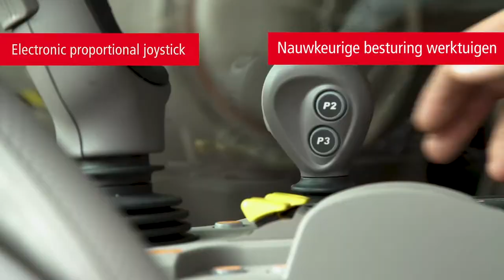De SAME Frutteto CVT S - Besturing hefvork achter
Onze SAME Frutteto CVT S in actie met zijn hefvork aan de achterzijde. Deze tractor maakt dankzij een elektronische proportionele joystick en een beter zicht door het dak aan de achterzijde een nauwkeurige besturing van het werktuig mogelijk.